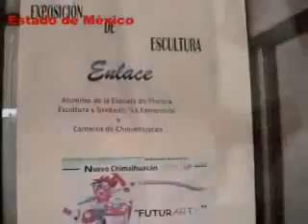Casa de la Cultura de Chimalhuacán, presentó grandiosa muestra cultural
Noticias destacadas del Movimiento Antorchista.